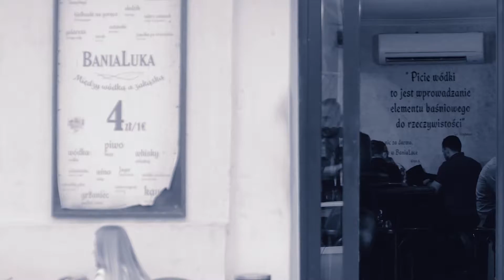Bania Kazimierz, Krakow